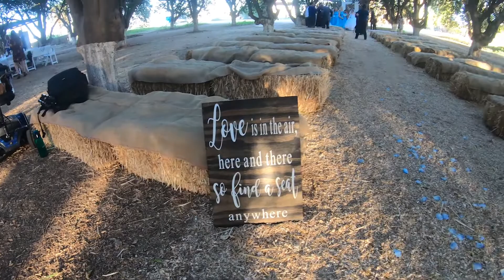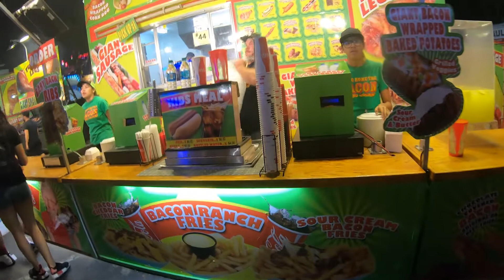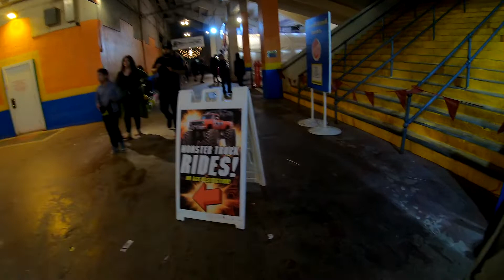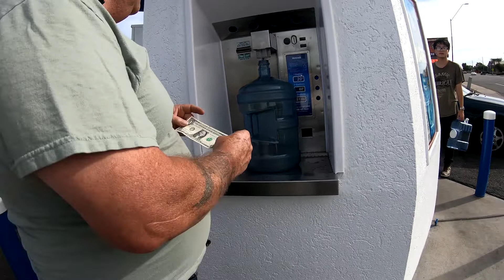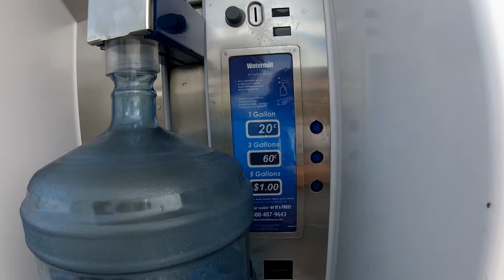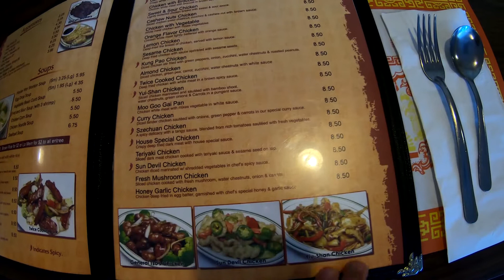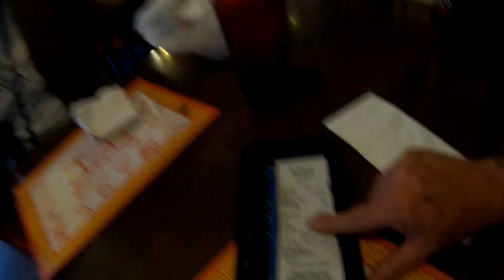Weekend on Wednesday. A wedding, A fair and dinner out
A brief recap of our weekend. Our weekend started with Cindy officiating at a wedding for a co-worker's daughter.  After that we went home and met up with my son & his fiancee to go to the AZ state fair. it ended Sunday with us getting some errands run and dinner out. Not much excitement but real life.  😀